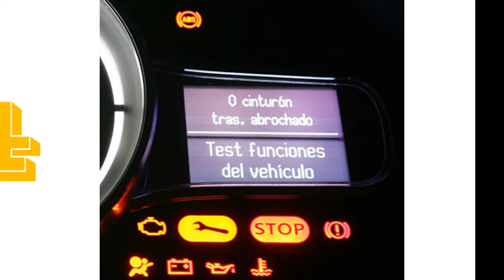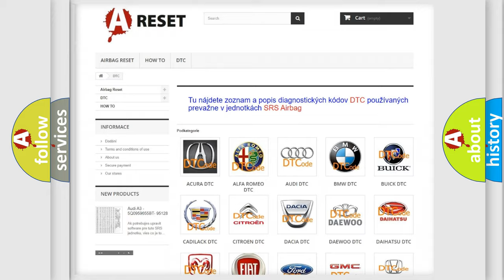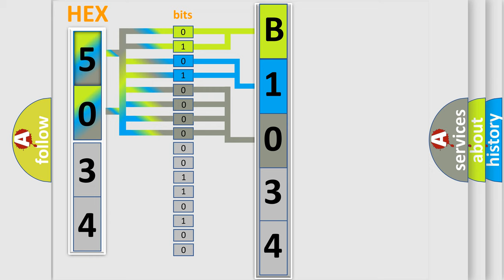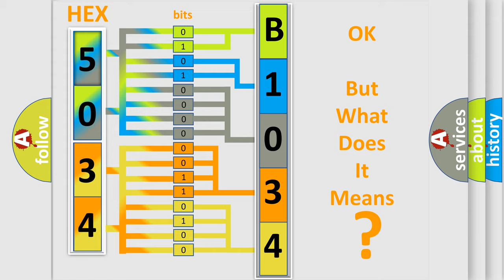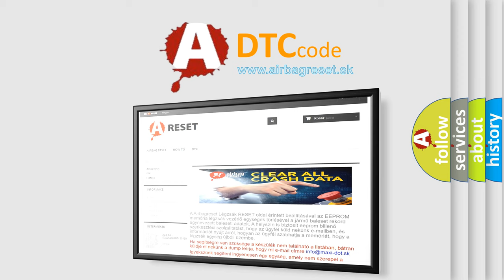DTC Ford B1034-11 Short Explanation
Contents:
0:21 Basic DTC analysis according to OBD2 protocol standard.
1:48 Insight into programming
2:58 A diagnostically understandable description of the Diagnostic Trouble Code
3:05 Basic error definition

Make
Ford
Code
B103411
Definition
Left Front Seat Heater Element Circuit Short To Ground
Cause
Sets when the FCIM senses the left front heater element current draw has exceeded a specified threshold When this DTC sets, the FCIM disables the circuit until the ignition is cycled
Failure Type